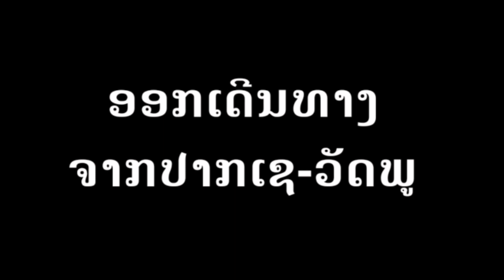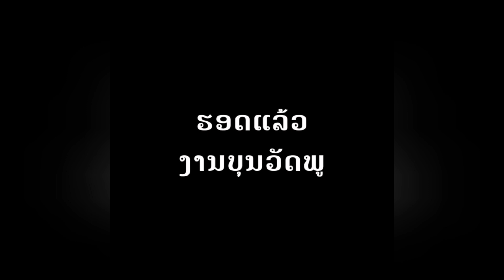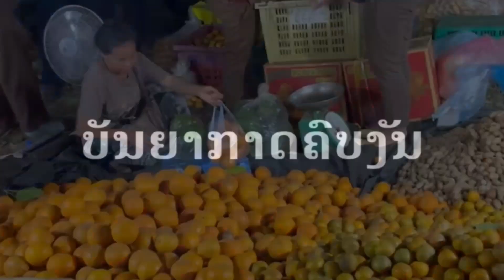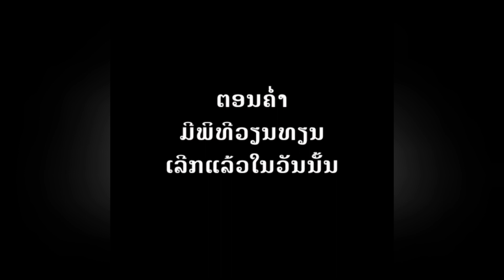เที่ยวงานเทศกาล มรดกโลกวัดพู 2023 มีอะไรแปลกใหม่ไปดูกัน